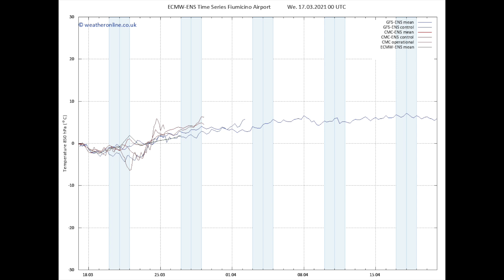Freddo invernale alla ribalta tra il 18 e il 22 marzo .Pochi fenomeni. Aggiornato al 18 marzo